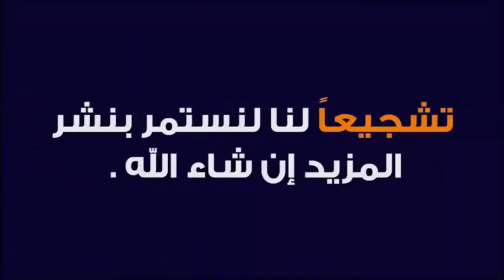فضل تعمير مساجد الله مع الدكتور طيب كريبان 👉 دين و دنيا